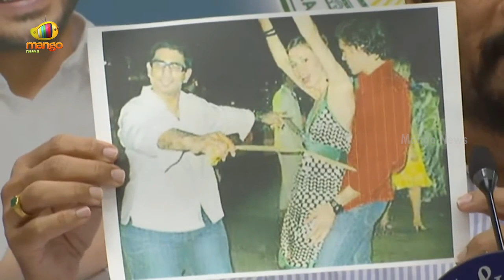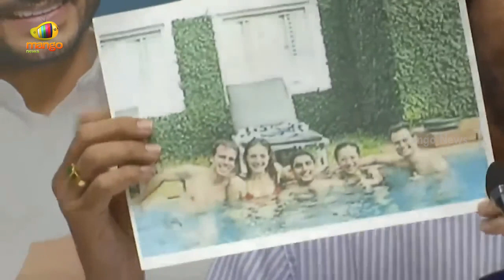Posani Krishna Murali Reacts To Pawan Kalyan Previous Statements Regarding Nara Lokesh | Mango News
Posani Krishna Murali Reacts To Pawan Kalyan Previous Statements Regarding Nara Lokesh.